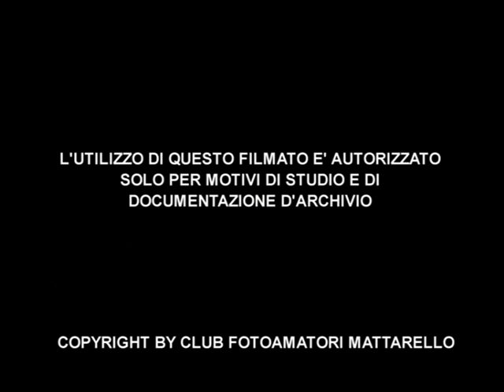Pippo Ciorra "Spazi più o meno pubblici"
Forum di "Piazze belle Piazze", centro S. Vigilio Sala Polivalente,  Mattarello sabato 17 novembre 20007

registrazione parziale dell'intervento (primi 7 minuti)
"Luoghi progetti e situazioni che ci permettono di misurare come il concetto di spazio pubblico urbano si è decostruito e moltiplicato in mille modi e situazioni, dai "parchi" alle arene per concerti alle manipolazioni dello spazio dello shopping ai musei "più o meno" aperti".
Architetto, critico, docente presso la facoltà di architettura di Ascoli Piceno. Coordinatore del seminario "Villard", collabora dal 1981 alle pagine e ai supplementi culturali de "Il Manifesto" e di altri quotidiani e radio nazionali, e a riviste d'architettura italiane e straniere. Fa parte del comitato di direzione di "Gomorra" e del comitato editoriale di "Casabella". Autore di monografie (Ludovico Quaroni , Peter Eisenman, per Electa, e altre.) e saggi (Young Italian Architects, per Birkhauser, Nuova architettuta italiana, per Skirà, La metropoli dopo, per Meltemi, e altri). Tra le opere più recenti i Laboratori del Dipartimento di Biologia Molecolare a Camerino e l'ampliamento, di prossima realizzazione, del Museo Archeologico Nazionale di Ascoli Piceno. Ha curato e allestito importanti mostre, tra le altre sedi, alla Biennale di Venezia, alla Casa dell'Architettura e al MAXXI di Roma, al Lazzaretto e Palazzo degli Anziani ad Ancona.